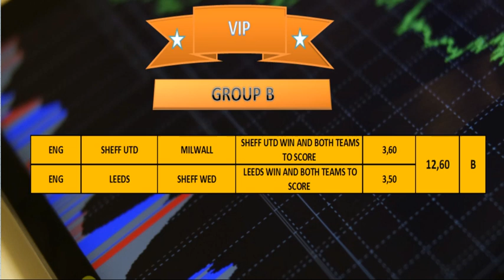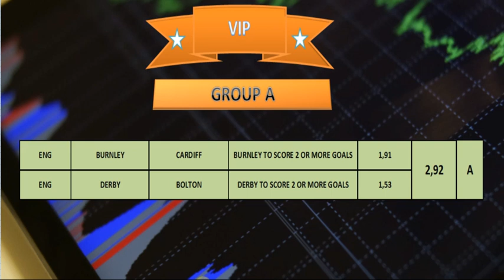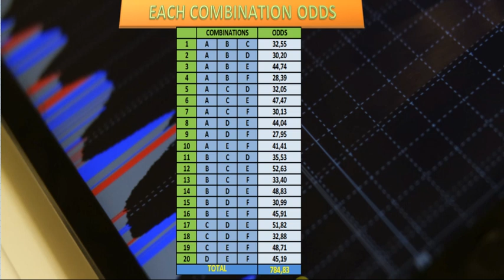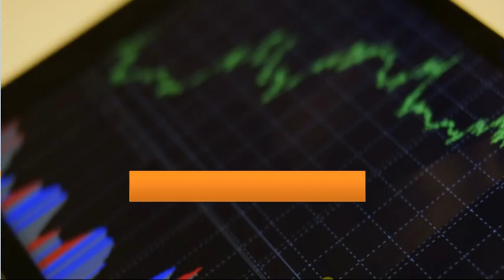13/04/19 - VIP BETTING SYSTEM PREDICTIONS - RISKY + LOW RISK TIPS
HI GUYS
LETS SEE HOW VIP GOES THIS WEEKEND
MAKE SURE YOU CHECK HOW TO BET THE VIP SYSTEM